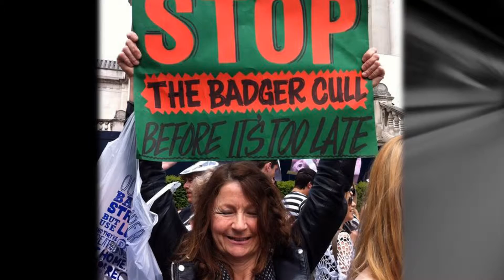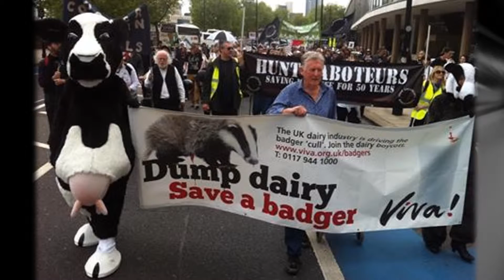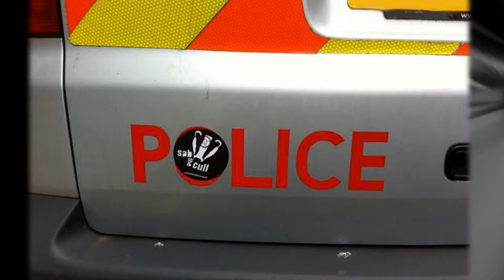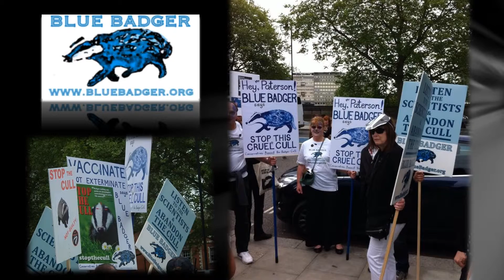London Badger March 2013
This video was made after the National London Badger March in 2013 showing the depth of feeling against badger culling. A great day tinged with an even greater sadness because of the need that it had to be organised in the first place.
In 2016 we are having to organise more and more.
When will the government listen? When will they listen to science? When will they listen to common sense?